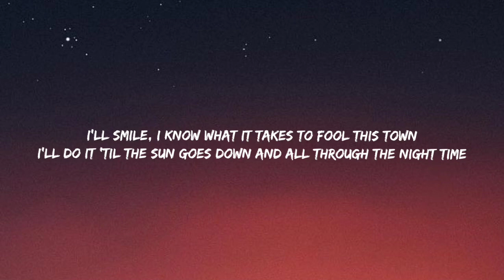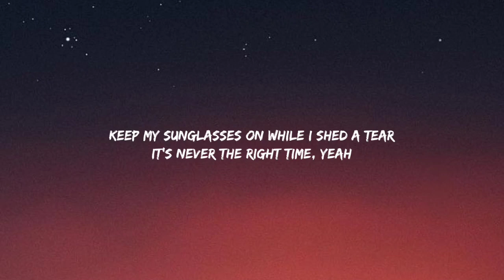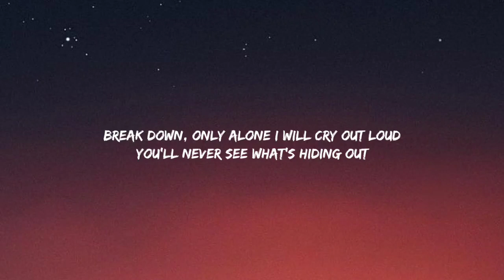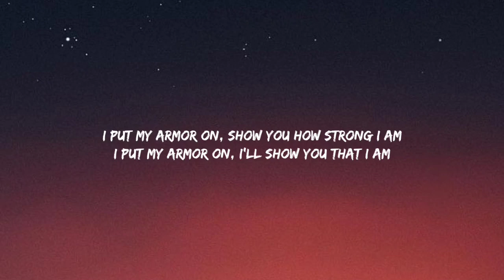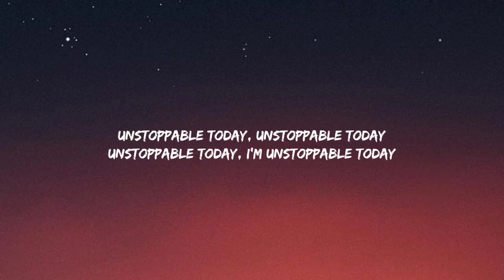Sia Unstoppable (Lyrics)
I'm unstoppable
I'm a Porsche with no brakes
I'm invincible
Unstoppable today
Unstoppable today
Unstoppable today